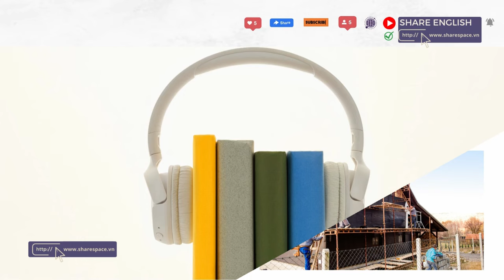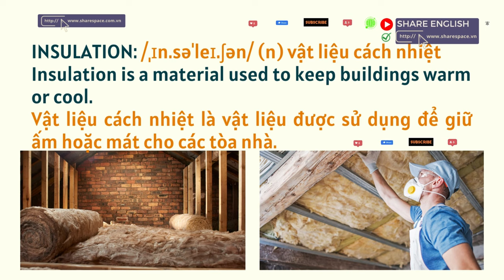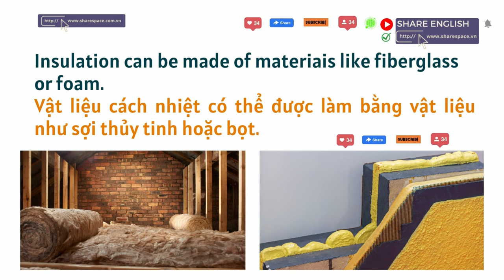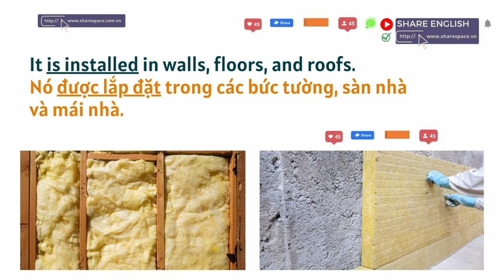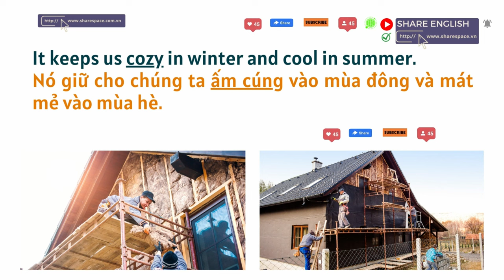Luyện nghe tiếng anh mỗi ngày-IELTS Speaking -Topic: INSULATION ( VẬT LIỆU CÁCH NHIỆT)